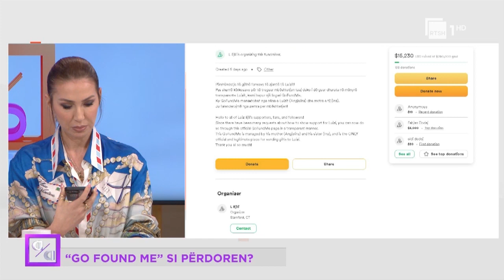“Interesat ekonomike filluan të kenë perparsi”, ish-fituesi Jetmir Salaj komenton situatën e Luizit